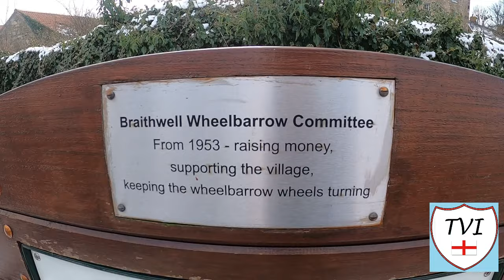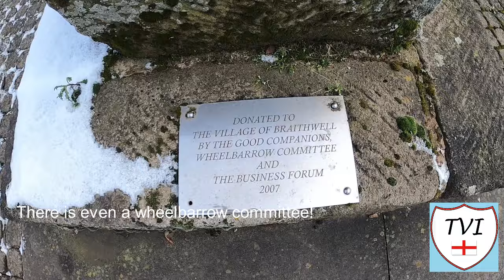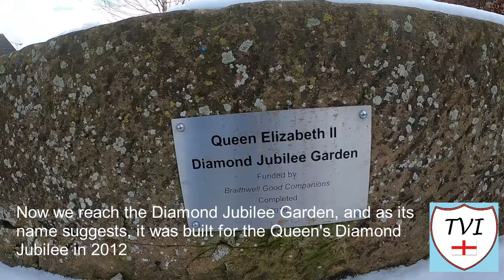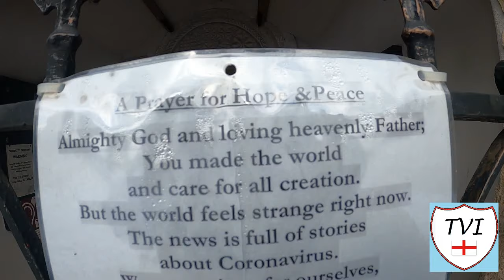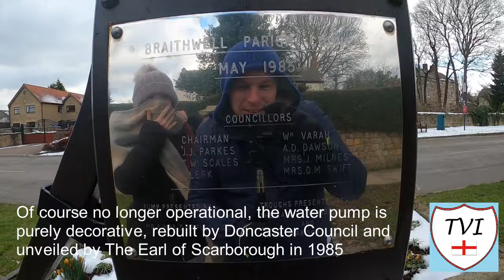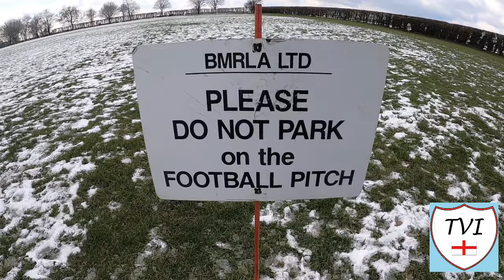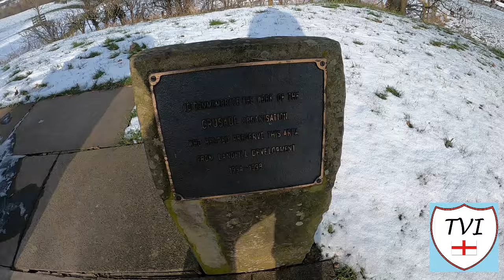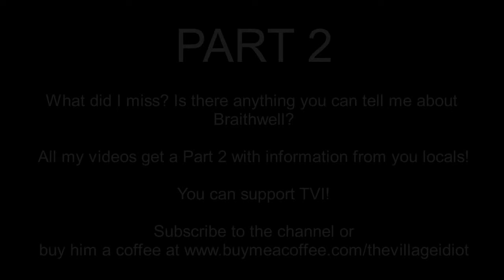BRAITHWELL: Doncaster Parish #13 of 43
Before the 250 special we are back in Doncaster and what a wonderful way to end a week in a village that I know a lot of you have been waiting to see for a while.

How many parishes out of the 10,449 can say they hold an annual wheelbarrow race? I wouldn't think there are many, and there certainly aren't any others in South Yorkshire (that I know of anyway - there are still parishes to visit so I could be wrong on that!)

There are a multitude of things to see here too. Take the old water pump for example, restored and rebuilt by Doncaster Council. How about the Ruddle Centre, home of a football club that's only been around since 2016? If a good scenic view from an actual viewpoint is your thing, the tiny village out to the West within the parish boundaries has you covered.

Beautifully adorned with colour through the summer, it still looks pretty in the winter, with the old stone houses and buildings, and landmarks covered in snow. Yes, there are some perilous narrow junctions for motorists, and the lack of a village shop isn't ideal, but one things for sure, everybody I've spoken to about this one absolutely loves it.

Why wouldn't you, when you see what's on offer in BRAITHWELL.

Join me as I try to visit every single parish in the borough of Doncaster.  There are 43. Here's the THIRTEENTH one - Braithwell.